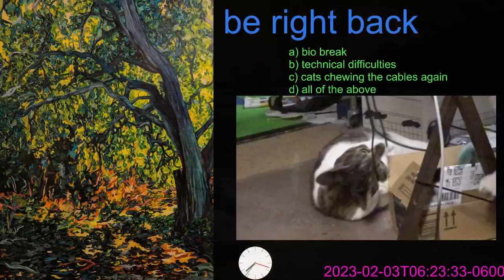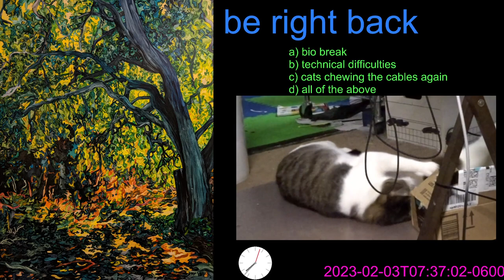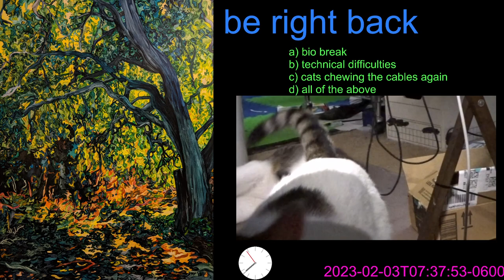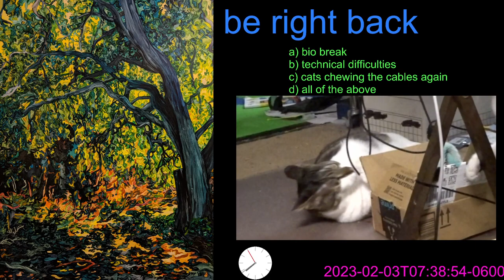Elden Ring, Arcane Dude, burn it, burn it down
00:00 Welcome
00:49 Arcane Dude gets red hair to symbolize "arcane".
02:38 Arcane Dude in your face with a new look
03:13 a loose end in Sellia Hideaway
20:27 that Fire Giant is going down ... eventually. It is me after all. And it would help to put on the helmet. "Without your space helmet, Dave, you’re going to find that rather difficult."
49:10 the bigger they are ...
1:07:57 Visit Fia at Prince of Death's Throne to make sure quest has progressed
1:12:41 be right back
1:16:49 Visit Goldmask to make sure the quest has progressed before burning the capital
1:29:06 I'd have to respec to use Law of Regression and then respec back. I'll pass on the rest of the quest.
1:30:25 Time to burn the tree.
1:35:54 Melina burns
1:39:15 the morning after in Crumbling Farum Azula
1:47:11 slow-mode "fighting" the dragon
2:00:31 Are we there yet?
2:10:27 Victory from a glorious, epic, well-fought battle!